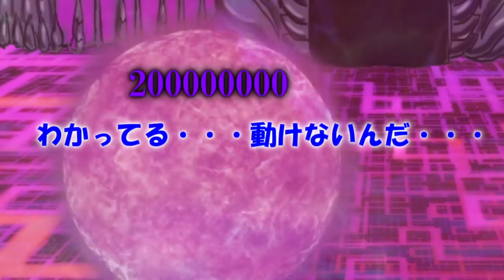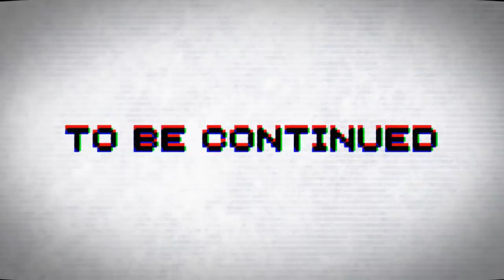専属神篇2.5幕～七曜の魔女～55話「魔王と魔女」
作品・もしくはその素材のみを使用したゆっくりとなります。

画像切り抜きによる無断アイコンも禁止しますが、自ら描いたイラストに関しましては許可します。

・赤髪の男
・カナ
・ハク
・ソフィア
・月詠琴歌
・ソルテ
・ラル
・瑠花
・リリア
・メルトリア
・琴音
・ユーリア
・エルピス
・四季　凛花
計19名